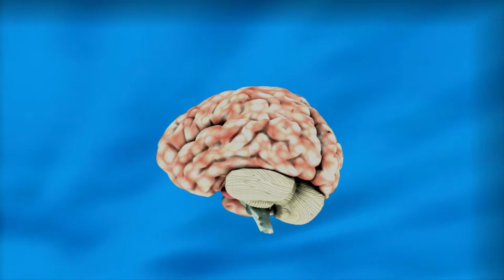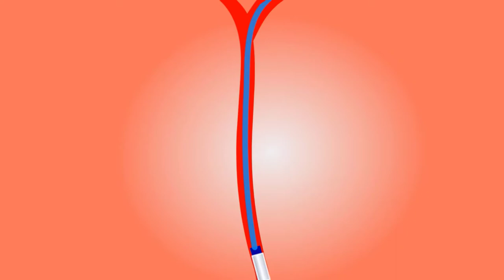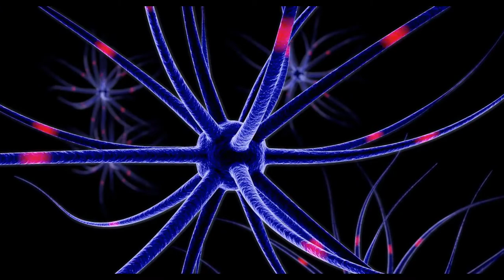Le rôle de la nourriture dans l'activation de la mémoire et des fonctions cérébrales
Le cerveau est l'un des organes les plus importants du corps humain. Il est responsable de la pertinence de toutes les activités volontaires dans le corps humain et du comportement associé à l'intelligence. Il contrôle toutes les fonctions de base du corps.
Bien sûr, la nature de la nourriture joue un rôle fondamental et important dans la formation des nerfs, le développement du cerveau, l'amélioration de son travail et son renforcement, et le développement de ses compétences à différentes étapes de la vie, et certainement l'activation de la mémoire et la prévention de la démence et de la maladie d'Alzheimer.
Ici, nous parlerons du rôle de la nourriture dans l'activation de la mémoire et du travail cérébral, et des nutriments les plus importants qui jouent un rôle à cet égard :